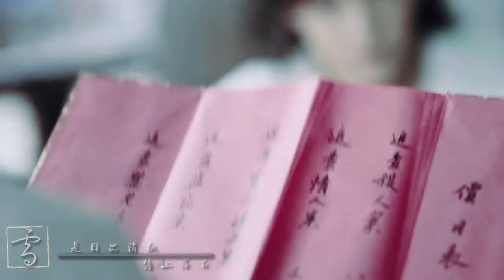[Xu Haiqiao 徐海乔] Detective Samoyeds Samo Duoluo fan-made MV by 钰王爷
Video by: 钰王爷